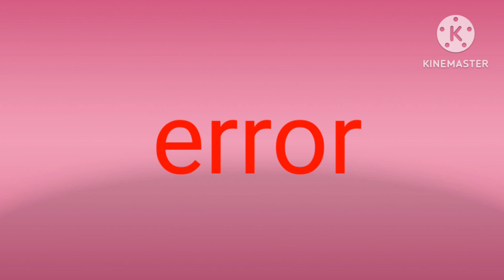monica the bee ep5